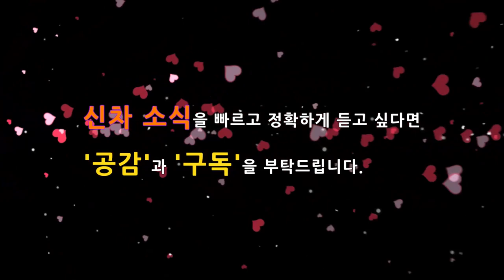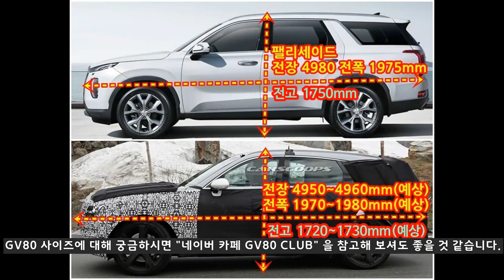13부! 베일 벗기 시작한 GV80! 최초 포착된 후면부 디자인! [ENG SUB] Genesis SUV! GV80! Korean Cars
오랜 기다림의 끝이 보이는 것일까요? GV80의 위장막 커버가 완전히 제거가 된 최초의 차량이 포착되었습니다! 덕분에 GV80의 디자인 특징을 알 수 있으며, 후면부 디자인이 최초로 포착되었습니다.

이번 13부에서는 GV80의 디자인을 면밀하게 분석해 보겠습니다.